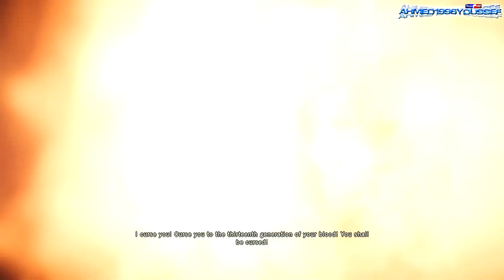Assassin's Creed Unity HD Walkthrough Part 1 - Prologue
Minimum:

OS: Windows 7 SP1, Windows 8/8.1 (64-bit operating system required)
Processor: Intel Core i5-2500K @ 3.3 GHz or AMD FX-8350 @ 4.0 GHz
Memory: 6 GB RAM
Graphics: NVIDIA GeForce GTX 680 or AMD Radeon HD 7970 (2 GB VRAM)
Hard Drive: 50 GB available space
Sound Card: DirectX 9.0c compatible sound card with latest drivers
Additional Notes: Windows-compatible keyboard and mouse required, optional controller

Recomended:

Processor: Intel Core i7-3770 @ 3.4 GHz or AMD FX-8350 @ 4.0 GHz or better
Memory: 8 GB RAM
Graphics: NVIDIA GeForce GTX 780 or AMD Radeon R9 290X (3 GB VRAM)
Additional Notes: Supported video cards at the time of release: NVIDIA GeForce GTX 680 or better, GeForce GTX 700 series; AMD Radeon HD7970 or better, Radeon R9 200 series Note: Laptop versions of these cards may work but are NOT officially supported.

PC Specs :
CPU: Intel Core 2 Quade CPU Q8300 @ 2.50GHz
Motherboard: Gigabyte G31M-ES2C
Graphics card: Ati radeon sapphire HD 6850 1 GB GDDR5 Dx11
HDD: Western Digital (WD) 1Tb
External HDD : Western Digital Passport 1 TB Ultra (Back up Plus)
Memory: 4.00 GB DDR2 2x2GB Memory
Sound card: Realtek High Definition Audio
Speakers: Creative LX520
Gaming peripherals:XFX Xgear Wireless Controller - Xbox 360 Wired Controller for PC
Power Supply: Ocz 600W
Display: Samsung Syncmaster b2330 wide LCD Full HD 23'' 1920x1080
Operating System: Windows 8.1 Enterprise 64 Bit
Headphone: Logitech H540
Mouse : A4tech Bloody V5M

Steam - Ahmed1996Youssef
Origin - Ahmed1996Youssef
Uplay - Ahmed96Youssef

Special thanks to :
MrEdxwx
IMattee
Graywolfxxx1